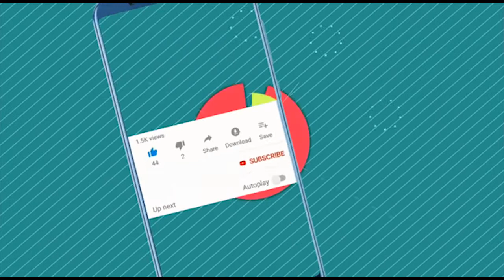Teaser|| DAY IN DIARY || SHAVSI MEDIA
CONCEPT - TEAM SHAVSI MEDIA
PRESENTED - NANDITA
EDITOR - SAHIL KATARIA